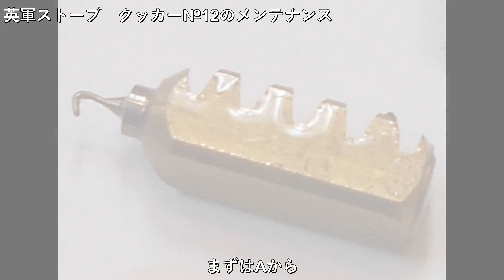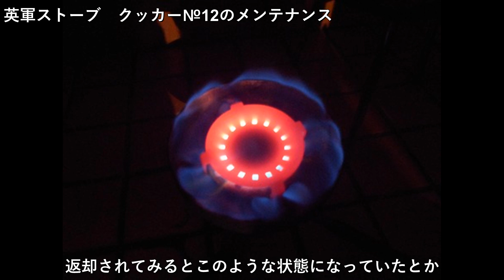英軍用ストーブ№12 燃焼テスト（British Army Stove Cooker No12）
炎に偏りがあるという個体のメンテをしておりました。
詳しくは下記ブログを。